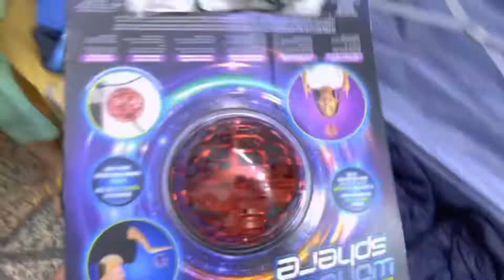Bhai layi sab ky liye canada sy gifts|| MASHALLAH MASHALLAH....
bhai laye sab k liye Canada se gifts